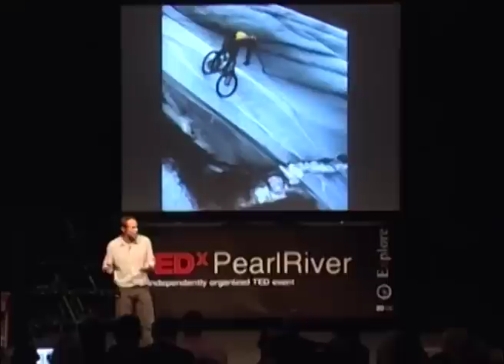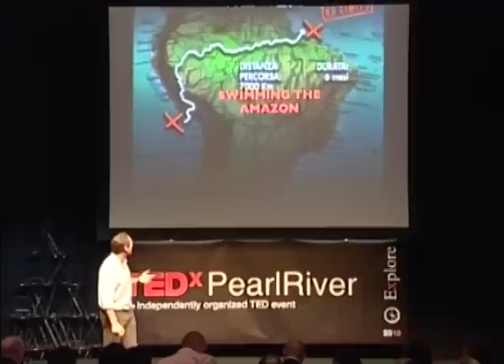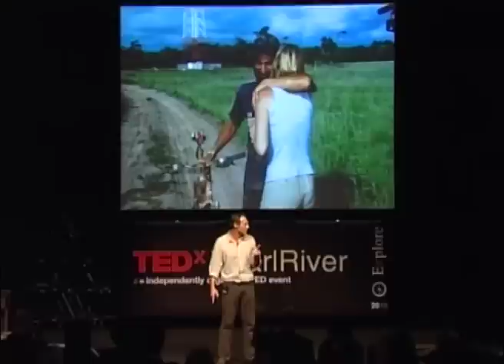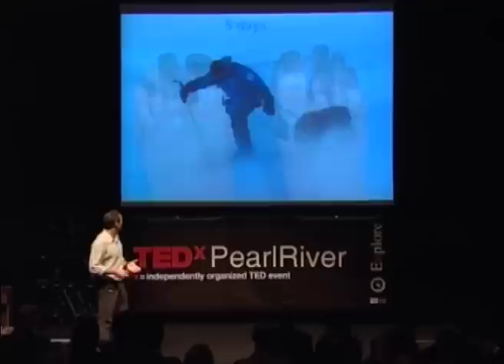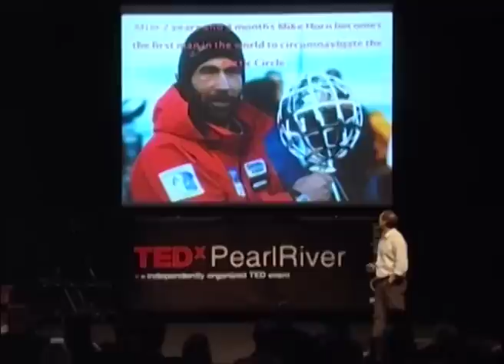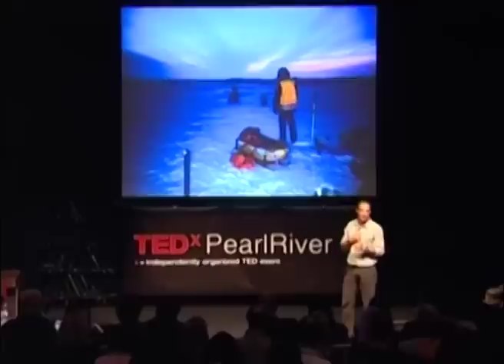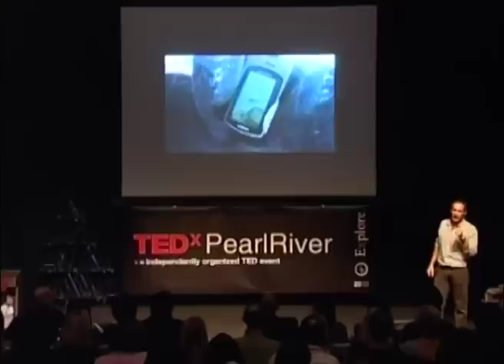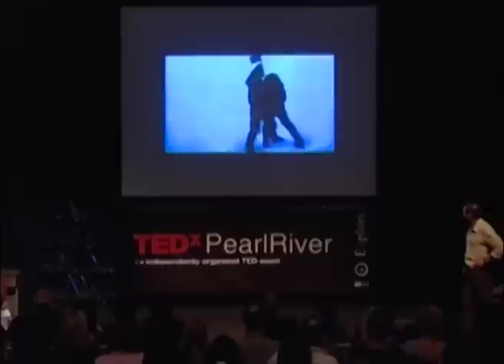TEDxPearlRiver - Mike Horn - Pangea: Exploring the Limits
Mike Horn is acknowledged globally as one of the greatest modern day explorers. He's crossed and swum the rivers, sailed the oceans solo, survived near-death environments, brutally extreme conditions and confronted nature at her most unforgiving. In two decades, he's probably seen more of the earth than any other human. He realized that the future of our planet lay solely in the hands of our youth, who if properly educated and informed, can save and sustain our world for generations to come. He created his dream expedition "Pangaea" a four year project that serves as a powerful platform from which young adults can experience and explore the natural world, learn about its challenges, find possible solutions, and above all, act swiftly to help change things for the better.
Mike launched the 8th Pangaea expedition to Russia in November 2010. (Thank you to Victor Zhang and Podge Dimagiba for video transcoding and editing, respectively, and photography by AJ Libunao

In the spirit of ideas worth spreading, TEDx is a program of local, self-organized events that bring people together to share a TED-like experience. At a TEDx event, TEDTalks video and live speakers combine to spark deep discussion and connection in a small group. These local, self-organized events are branded TEDx, where x = independently organized TED event. The TED Conference provides general guidance for the TEDx program, but individual TEDx events are self-organized. (Subject to certain rules and regulations).